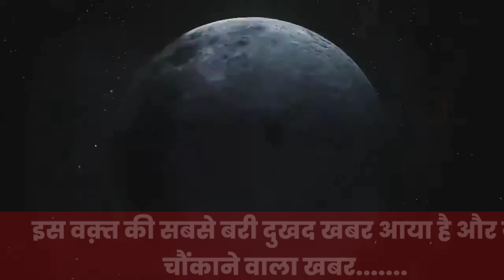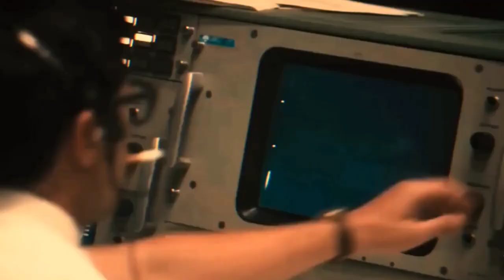Chandrayaan 3 से आई दुःखद वीडियो |चंद्रयान-3 रचा इतिहास | chandrayaan 3 live updates | GK VISIT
14 जूलाई को चंद्रयान-तीन ने लॉन्चिंग किया था। और यह 10 दिनों तक चांद की धरती पर एक्सपेरिमेंट किए थे। और वैज्ञानिक क्यों नहीं जानकारी देते हुए बताया था कि हमारा चंद्रयान 22 सितंबर के दिन पुनः जागेगा और चांद पर एक्सपेरिमेंट करेगा और चांद पर पानी की खोज भी करेगा क्योंकि पिछली बार ऑक्सीजन और सल्फर जैसे तत्वों की खोज तो कर ली थी।

आज चंद्रयान-3 के जागने को लेकर एक बहुत बड़ी जानकारी मिली है और चंद्रयान की विक्रम लैंडर ने सिग्नल भेजना भी शुरू कर दिया है।

NO Signal" Chandrayaan 3's Vikram Lander and Rover Lost Connection with ISRO
Chandrayaan-3 Big Breaking Updates LIVE: चंद्रयान-3 के जगने को लेकर ISRO वैज्ञानिक का बड़ा खुलासा !

CHANDRAYAAN-3 पर ISRO ने दी बड़ी खुशखबरी, अब जगेगा लेंडर और रोवर | VIDEO
Chandrayaan-3 Big Updates LIVE: अचानक चंद्रयान-3 पर बड़ा Update, पूरी दुनिया हैरान! | ISRO Live News

Chandrayaan-3 के Rover ने चांद पर छोड़े अशोक स्तंभ, ISRO
Chandrayaan-3 के रोवर ने भेजी भयानक फ़ोटो | Chandrayaan Rover on moon surface
के साथ पूरी दुनिया हैरान! Rover Pragyan Chandryaan-3 Update :  सोते चंद्रयान ने किया एक और कमाल | Chandrayaan 3 Update

ISRO big update on chandrayan 3
chandrayaan image by pragyan rover new video and image of moon

चांद पर जाग उठा Chandrayaan 3, झूम उठे इसरो वैज्ञानिक, China को लगी मिर्ची, चंद्रयान को बताया झूठा

चंद्रमा पर कैसे काम करेगा Chandrayaan3, चंद्रमा के ये राज़ आपको हैरान कर देंगे ? | News18 india

Chandrayaan-3 rover on the Moon Chandrayaan-2 ने ली Chandrayaan-3 के Lander की तस्वीर | Hindi News from gk visit

awake chandrayaan 3
chandrayaan 3 awake again
chandrayaan 3 status chandrayan behind the scene of moon
awaking chandrayaan 3 vikram and pragyan
chandrayan 3 working system on moon surface pragyan rover live tracking from ISRO pragyan rover on moon video